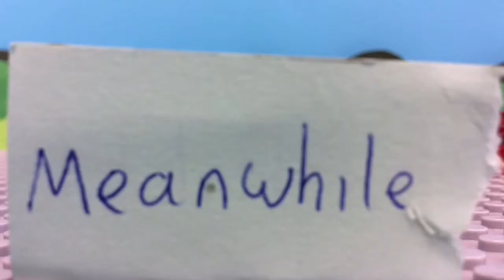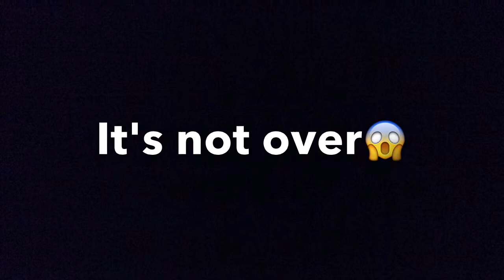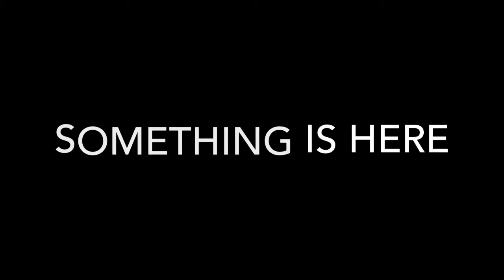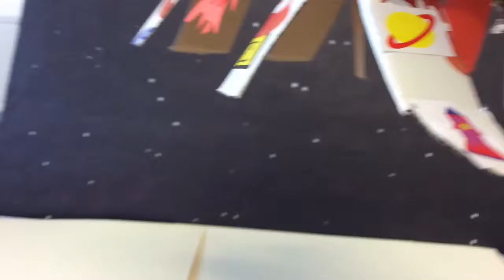Rua Red Brick Flicks Workshop Feb '15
All the videos from the Brick Flicks 4 week workshop in the Rua Red Arts Centre, February 2015